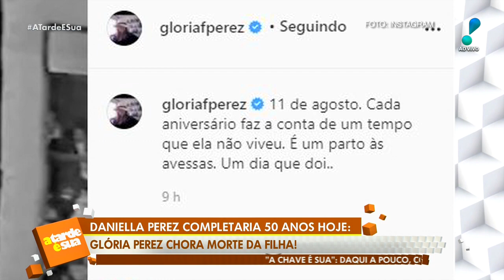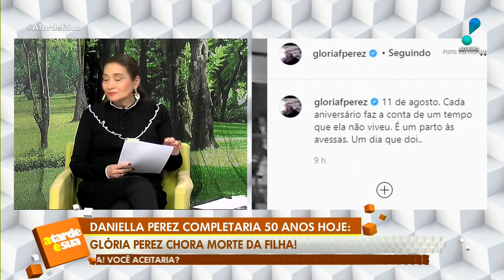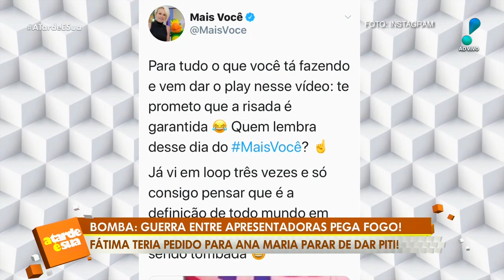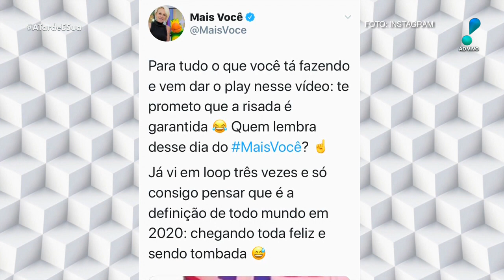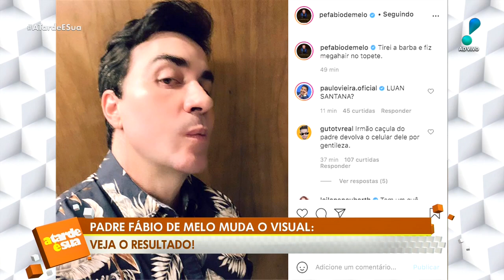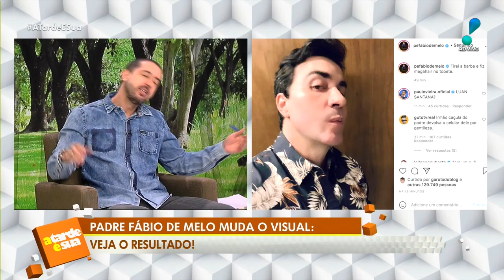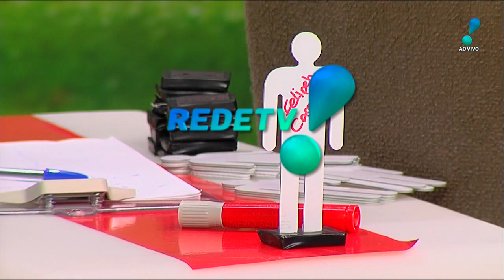A Tarde é Sua (11/08/20) | Completo